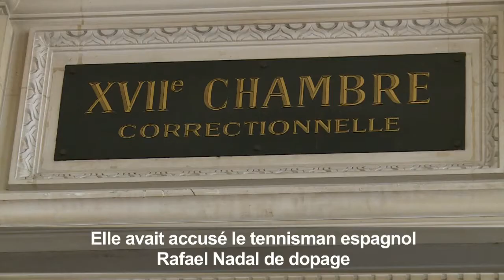Nadal/Bachelot: l'ancienne ministre condamnée pour diffamation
L'ancienne ministre de la Santé et des Sports Roselyne Bachelot a été condamnée jeudi à Paris à 500 euros d'amende avec sursis et 10.000 euros de dommages et intérêts pour avoir accusé le tennisman espagnol Rafael Nadal de dopage, dans une émission télévisée l'an dernier. Durée: 00:43